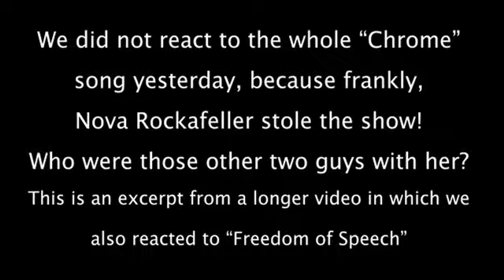Two Old Men react to Nova Rockafeller's rap in "Chrome." * (Excerpt)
This is an excerpt from a longer episode we posted yesterday in which we also reacted to the great new song 'Freedom of Speech" featuring Tom and Adam off The Brave 2 album.

At this channel we mainly like and react to Tom's more political songs, but Nova's performance was so awesome that we had to include it.

Also, if you want to see the original video in full it is here: